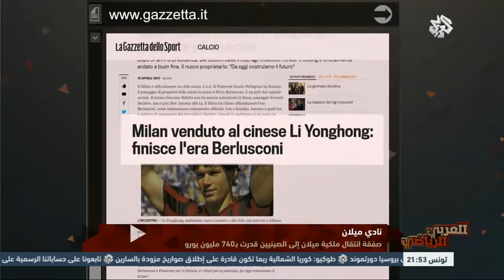العربي الرياضي│إنتقال ملكية نادي ميلان من بيرلسكوني إلى مستثميرين صينيين